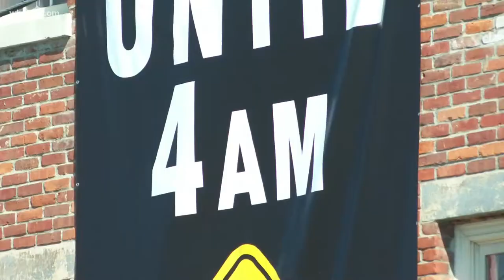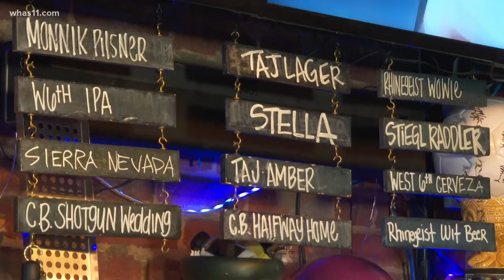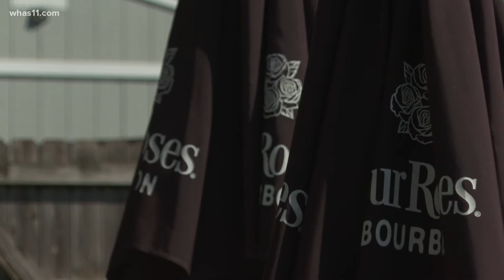'We all share same goal': Louisville Council, bar owners announce plan to address late night safety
In a bipartisan effort Louisville Metro Council and local bar owners have reached an agreement on comprehensive late night safety plan.

Within the last two weeks, Councilwoman Cassie Chambers Armstrong (D-8) proposed an ordinance to temporarily change liquor license hours in Louisville. The ordinance would have changed liquor license hours from 4 a.m. to 2 a.m. in an effort to curtail gun violence.